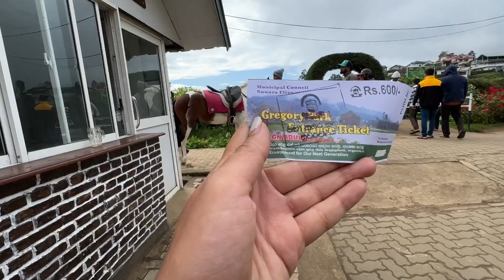English vibes in sri lanka nuwara eliya city vlog انگلستان کوچک در سریلانکا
Nuwara Eliya, known as "Little England," is a picturesque city in Sri Lanka's hill country. It boasts a cool climate, scenic landscapes, and colonial architecture reminiscent of British influence. The city is surrounded by lush tea plantations, offering opportunities for tea estate visits and tastings.

The main attraction is Lake Gregory, a serene lake ideal for strolls, picnics, and boat rides. Visitors can also explore the Victoria Park and Hakgala Botanical Garden for a glimpse of diverse flora and fauna. The city center features colonial buildings, such as the Grand Hotel and St. Xavier's Church, showcasing the city's historical charm.

Nuwara Eliya offers many outdoor activities, like hiking in Horton Plains National Park and visiting Lover's Leap waterfall. The local markets, such as the Nuwara Eliya Market, offer fresh produce and local handicrafts. Overall, Nuwara Eliya provides a blend of natural beauty, culture, and history for an unforgettable experience.